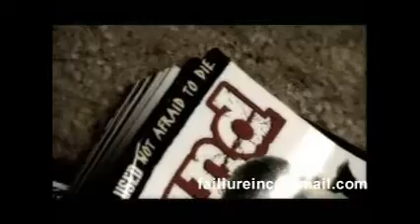CEPHALIC CARNAGE Dying will be the Death of Me RMSTRD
All rights owned by CEPHALIC CARNAGE Remastering done only using freeware